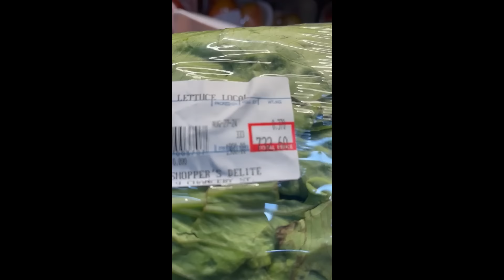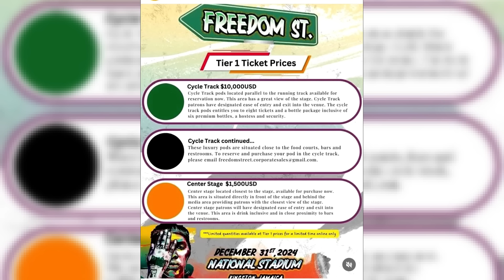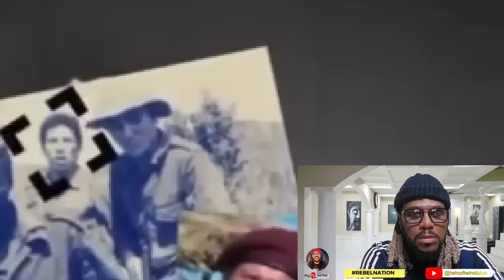MTS EP(153) MUST SEE! AFRICAN PRESIDENT'S SERIOUS WARNING TO JAMAICA AND ALL OTHER AFRICAN COUNTRIES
THE 153RD EPISODE OF TU-LOX’S MY TU-SENSE. BASED ON MY OWN VIEWS. ——FEATURED VIDEO IN QUESTION